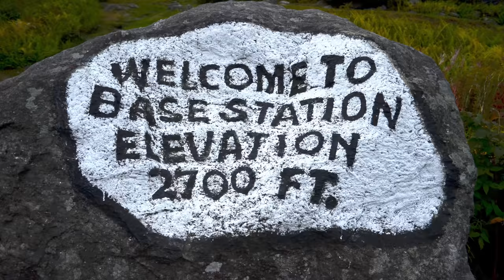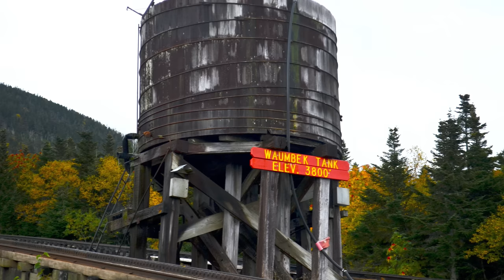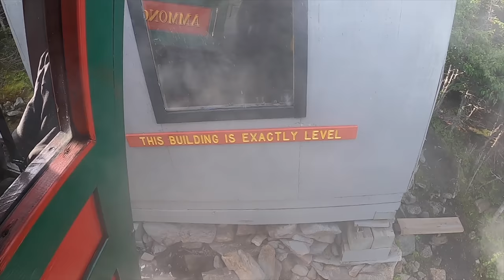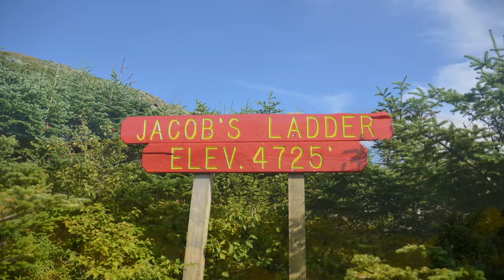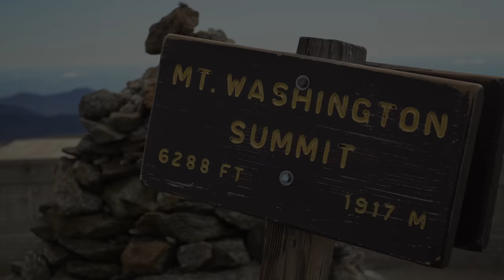[4K] Mount Washington Cog Railway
The Mount Washington Cog Railway is sometimes described as traveling from New Hampshire to the Arctic Circle in one hour. Despite the railroad’s relatively short length of three miles, this impressively steep line travels through four distinctive climate zones as it scales the western slope of Mount Washington, the highest peak in the Northeastern United States. With an average grade of 25% and a maximum grade of 36.6%, the Mount Washington Cog Railway is the steepest railway in the United States and the second steepest railway in the world. To navigate the steep grades, the line utilizes a “rack and pinion” system, where toothy wheels at the center of the train, referred to as pinions or cogs, grab onto a special rack rail to pull the train up the grade.

The Mount Washington Cog Railway was completed in 1869 and is the world’s first mountain-climbing cog railway and is one of the oldest railroads built exclusively as a tourist line. The founder, Sylvester Marsh, wanted to provide an easier way for visitors to reach the top of Mount Washington. For much of its existence, the railroad was almost an exclusively steam operation, first burning wood and later coal. However, in 2008, the railroad began a transition to clean biodiesel as its primary motive power. Still, two coal-fired steam locomotives remain in operation and two to three steam departures are offered daily during the summer and early fall.

Steam Locomotive MW2 derives from a locomotive built in 1875 by the Manchester Locomotive Works in New Hampshire. The original locomotive had a vertical boiler. Following a shop fire in 1895, the 2 was rebuilt and now has a horizontal boiler.

Steam Locomotive MW9 was originally built in 1908 by Alco-Manchester Locomotive Works with the current horizontal boiler configuration. This was the first locomotive to enter the fleet as a coal burner. The 9 also burned biodiesel for a short period of time before reverting back to coal.

Both steam locomotives have their boilers tilted forward to compensate for the steep grade. Their only driving wheels are the center cog wheels with the wheels on the outer rails simply functioning as “skis.” These locomotives have been extensively rebuilt and modified over the years to improve safety and performance and few, if any, of their original parts remain. Although the designs have been updated, they still pay full respect to the vision Sylvester Marsh had over 150 years ago.

The Cog’s fleet of seven biodiesel locomotives was designed and built in-house between 2008 and 2019. This video features the very first test run of the latest biodiesel locomotive, M7, which was a success.

Although Mt. Washington is only 6,288 feet in height, its geographical location places it at the intersection of three major storm fronts. As a result, the summit has a Tundra climate and a reputation for being home to “the world’s worst weather.” However, when not in the clouds, the summit provides stunning panoramic views. On clear days, visitors can see as far away as the Atlantic Ocean, the Adirondack Mountains in New York State, and even Canada.

In this video, New Hampshire native Daniel Day captures images along the entire length of the line, illustrating the natural beauty of Mt. Washington and 150+ years of the Cog’s history, engineering, and innovation.

Railfans are also advised that many locations featured in this video are only accessible via a strenuous hike. Mt. Washington is known for its unpredictable weather, even below the summit. All hikers are urged to use caution and carry the ten essentials for hiking.

00:00 Intro
01:00 Base Station
03:14 Departure to Summit
07:02 Cold Spring Hill
07:54 Waumbek Tank
08:18 Upper Waumbek Switch
10:14 Half-Way House
10:56 Jacob's Ladder (The Steepest Section!)
11:43 Short Trestle
11:50 Long Trestle
12:27 Skyline - Westside Trail
13:33 In the Clouds - Gulfside Trail/ Appalachian Trail
14:15 Approaching the Summit
17:49 Summit
18:47 Departure to Base Station
22:35 Gulfside Trail/ Appalachian Trail
23:54 Descending Long Trestle
24:30 Descending Short Trestle
24:49 Descending Jacob's and Half-Way House
25:43 Upper Waumbek Switch Inspection
27:32 Waumbek Siding
29:00 Base Station Arrival
30:41 Work Train
31:00 M7's First Test Run
33:56 Biodiesels
34:51 Credits
36:02 Dumping Ash